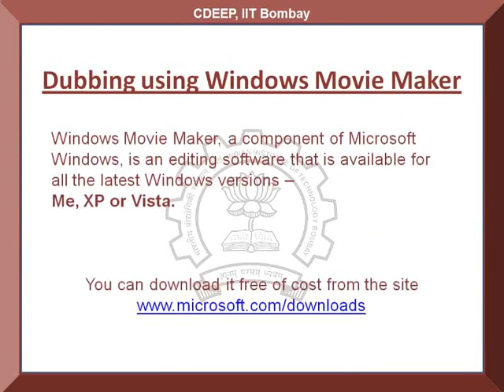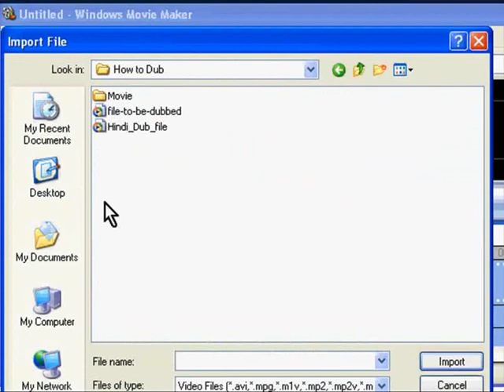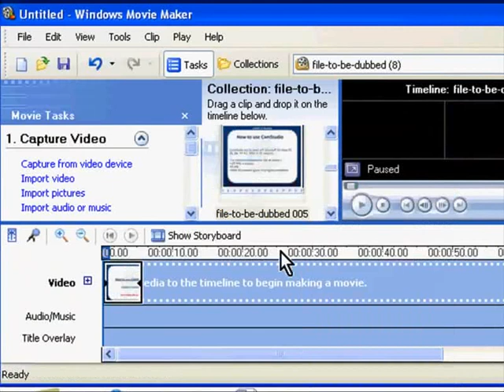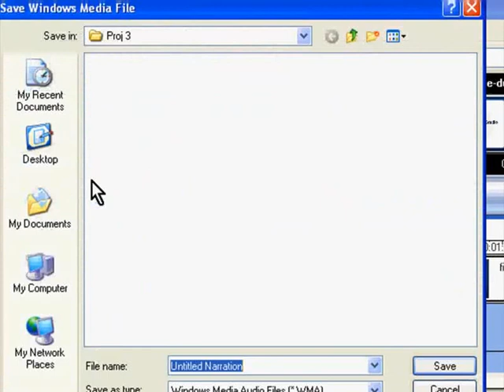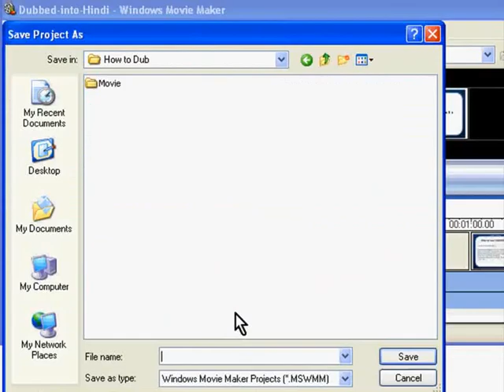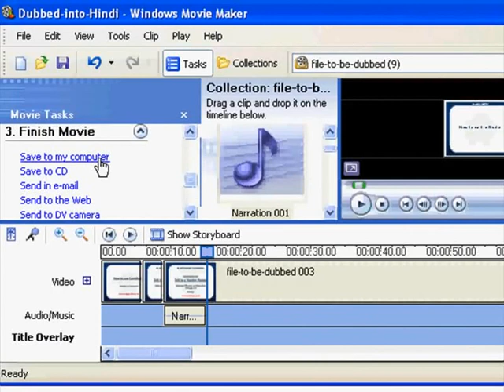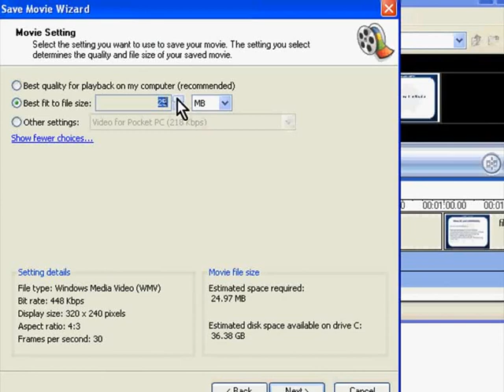Dubbing a spoken tutorial using Movie Maker - Gujarati